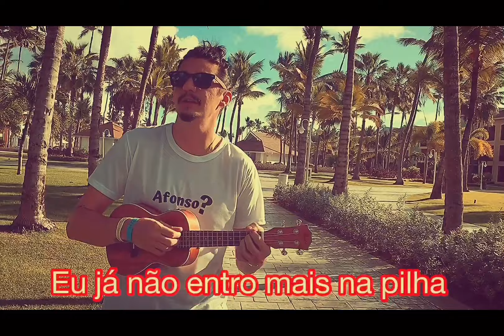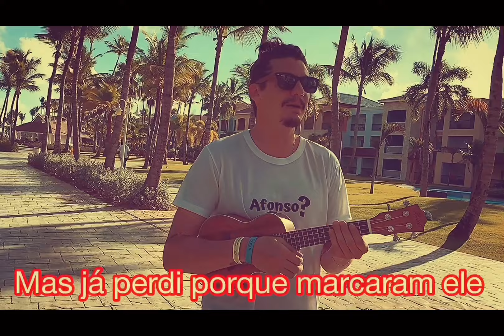Afonso? - Franco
Como muitos já sabem, nos meus shows MUITA gente me chama por Afonso Padilha. Eu, como fã dele, acabei entrando na brincadeira e fiz essa homenagem pra ele e pra todos que gostam do trabalho dele e do meu.
A música está em todas as plataformas de streaming, é só buscar por “Afonso? - Franco”
Vídeo gravado em Punta Cana, RD
Composição: Franco
Produção e gravação de áudio: TH Áudioworks